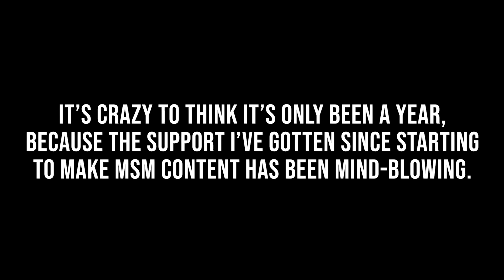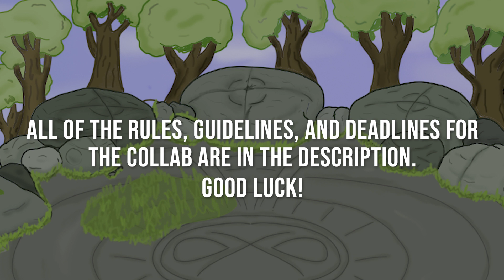B D-signs One Year Special! (FaerieGroveFinaleCollab Announcement)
It's been one year since I started making MSM vids on YouTube, and I've decided to do something with my community to celebrate!
Announcing Faerie Grove Finale.
Basically, you're going to submit a monster + a sound that you want to be included in the collab using the hashtag FaerieGroveFinaleCollab.
Rules:
- Send link to PNG of monster in the description of your video
- No more than two submissions per person
- All submissions are due by December 10, so I have time to put together the full video before the Festival of Yay begins.
Some helpful info:
- Faerie Grove plays in the key of B flat minor at 95 BPM.
- It has three separate sections:
Section 1: B-flat minor | G-flat minor | E-flat minor | F major
Section 2: B-flat minor | A-flat major | D-flat major | E-flat major
Section 3: B-flat minor | D-flat major | G-flat major | F major
- The final song will be remixed/spaced out to fit the sounds of the participants that get in.
I don't know if I necessarily want to do "Top 3 get shoutouts!" or something like that, but everyone who participated/got in will be credited.

If you want to get sneak peeks of upcoming content on the channel, play MSM mini-games, or just hang out and have a good time, you should join my discord server We'd love to have ya!